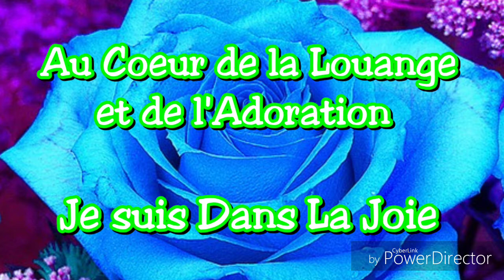Je suis Dans La Joie